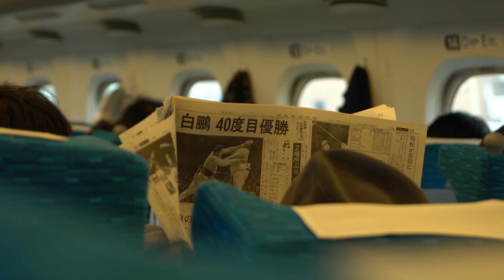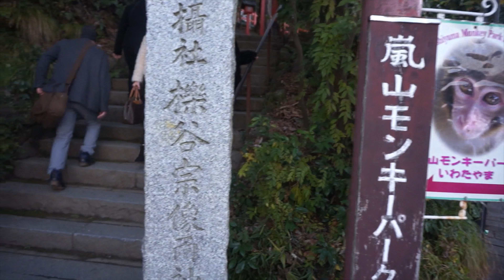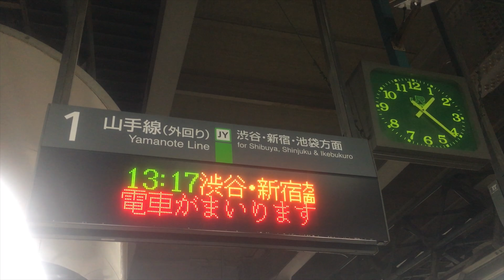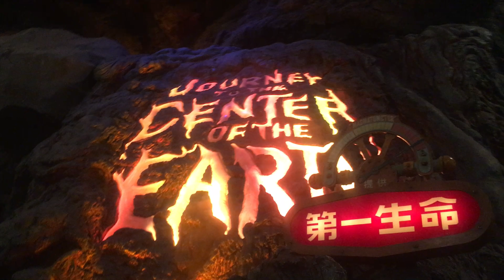Japan is amazing!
We got to hang out in beautiful kimonos, eat delicious matcha things, and play with monkeys with our dear friends David and Yurika in Kyoto. Then we went to Tokyo to hunt down Kit Kats, eat oishii food, and Tokyo Disney! We thought of Juwon the whole time and felt like he was there too.